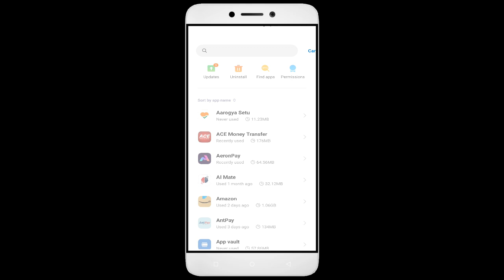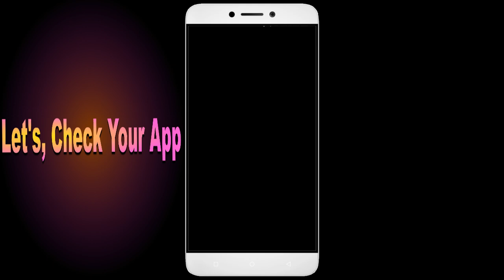How to Fix AntPay App Black Screen Error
How to Fix AntPay App Black Screen Error | After Android Update | Problem Solved in Android

Are you dealing with an app that black screen. In this video, we'll show you how to fix these common problems! We'll walk you through troubleshooting steps to identify the root cause of the issue, so you don't waste valuable time fixing the wrong thing. We'll then show you how to adjust settings, update software AntPay, and make sure everything is running properly. By the end of this video, you'll be able to confidently get your app up and running!

1. Go to Setting click About phone
2. Multipe tap on version
3. Go to Developer option
4. Click Graphics Device Prefances
5. Find out your game or App
6. Tab your App and Select the System Graphics Driver.

Fix AntPay not open problem,
How to fix AntPay all problems solve,
How to fix AntPay not working problem in android phone,
How to fix AntPay app not open problem in android phone,
Fix AntPay not working in android,
AntPay all problems solve,
AntPay not responding,
How to fix AntPay keeps stopping error in android mobile,
AntPay app not working problem,
Fix AntPay not loading,
Fix AntPay login error,
AntPay Black Screen Error,
Fix AntPay not open problem android mobile,
Fix AntPay not working problem,
Black Screen Sleep,
AntPay black screen error fix,
AntPay Error Black Screen,
mobile data and wifi not working,
How to fix AntPay random crashing
How to Fix AntPay App Black Screen Error Problem Solve in Android & Ios
How to Fix AntPay App Loading Problem in Android
How to Fix AntPay App Loading Problem in IOS
How to Fix Something Went Wrong and the Service Failed to Start Error in AntPay App.
How To Fix Unfortunately AntPay App Has Stopped Error Problem in Android Phone.
How to Fix Solve AntPay App Not Working | Not Opening | Not Open | Loading Solve Problem in Android & Ios
AntPay not working today,
why AntPay is not working in my phone,
AntPay game not starting,
AntPay not starting,
AntPay failed to load server list,
How To Fix AntPay App not working | Not Open | Space Issue | Keeps Crashing Problem.
AntPay App (Auto Close) Automatically
AntPay app freezing issue in Android
AntPay app Keeps Hanging issue in Android
AntPay Keeps Lagging issue in Android.